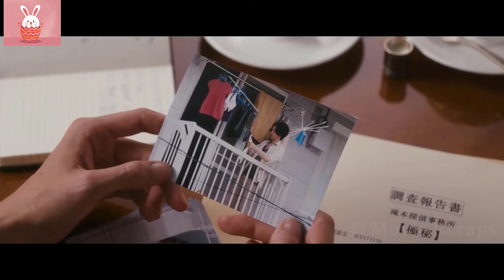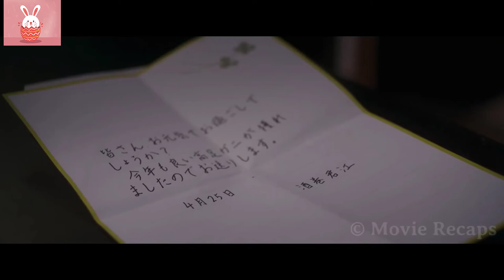Dying Mother Encourages Her Daughter to Face The Bullies| movie recap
A mother with terminal cancer tries to fix her life before she passes away, helping several people along the way. However, she will learn secrets from her past, help unexpected people, and will try to give her daughters a better future, whatever it takes.